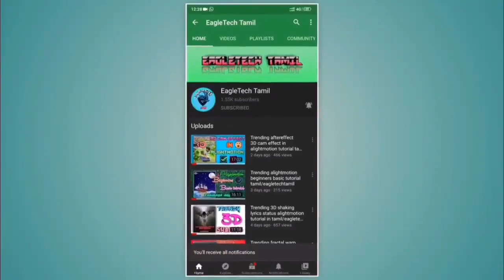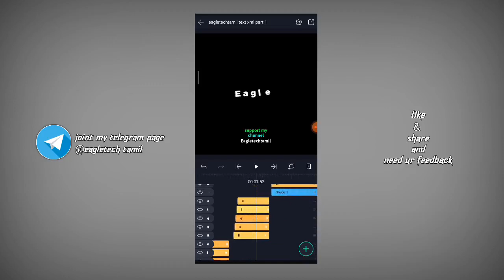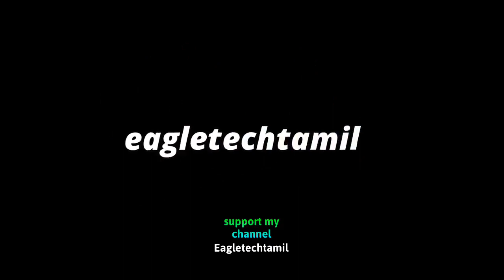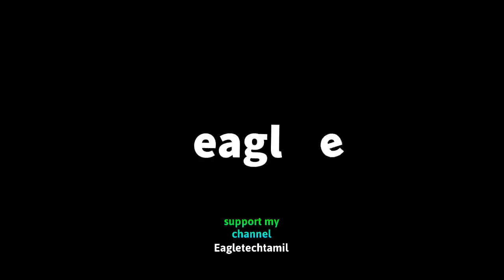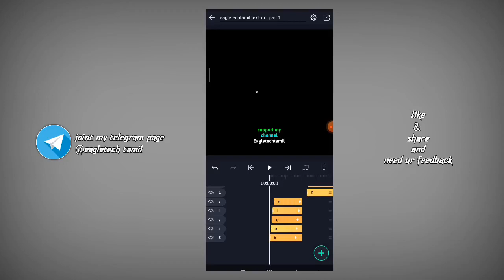top and best 100 text animation and 3d text animation in alightmotion🥵🔥|xml pack😍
nanba & nanbigaley welcome back ur channel

how to unlocked node video editor🥵🔥

vector art making tutorial

(rj tech official brw) 😍

telegram page link😍❤(all apps and materials)

😍trending tutorial videos🥳

nodeunlocked all features

unlocked version node

node animation

node tutorial

node cc

node 3d editing

node 3d shakes

node wiggle edits

node beat effect

node video tutorial tamil

node audio reactor

🥰tnx for watching support eagletechtamil❤